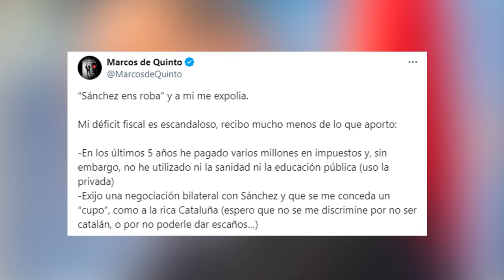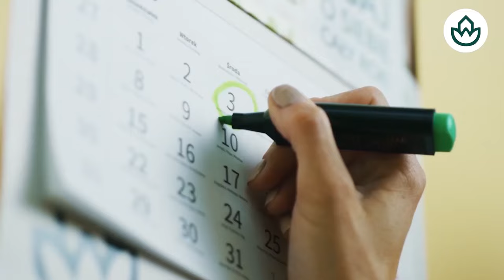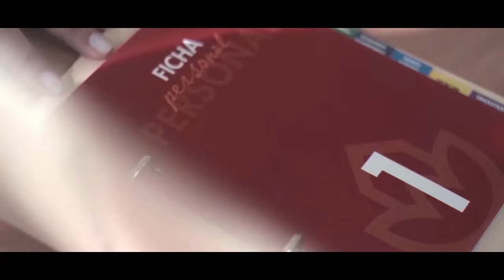Jesús Á. Rojo:🔴Ábalos se revuelve contra Sánchez apuntando a los negocios de Begoña en Marruecos🔴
El periodista Jesús Á. Rojo analiza la conexión entre Ábalos, Sánchez y los negocios de Begoña en Marruecos en esta exclusiva entrevista. ¡No te lo pierdas!